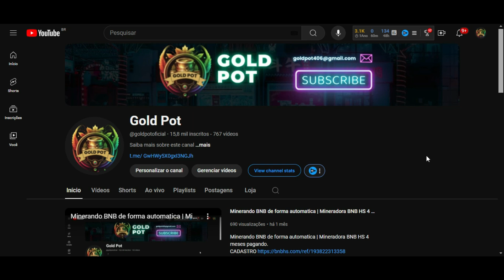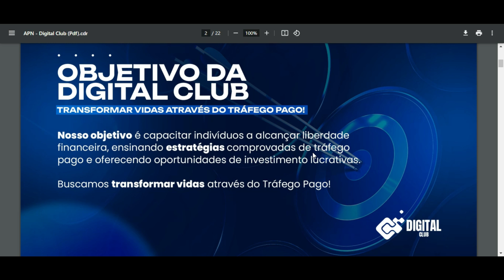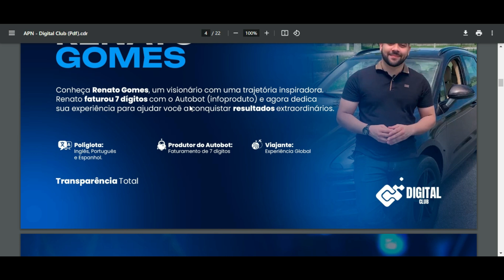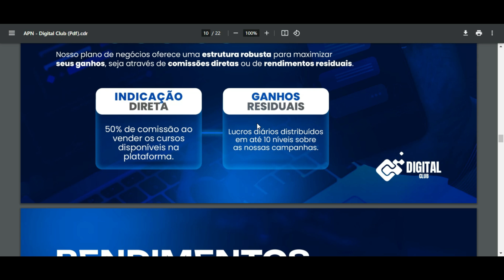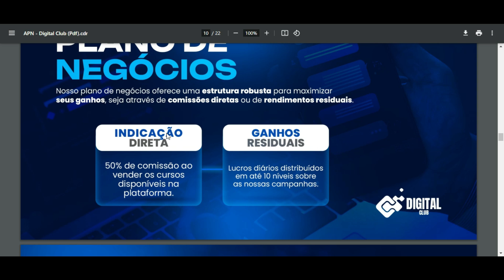⭐ QUER GANHAR DINHEIRO COM TRAFEGO PAGO? VEM PRA DIGITAL CLUB E TENHA TODO SUPORTE PRA MUDAR DE VIDA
GOLD POT MENTORIA E SUPORTE